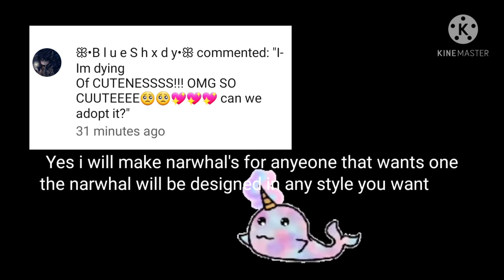(REPOST CAUSE MISTAKES) Part.1 of drawing your oc as a animal, plus thing at end~~